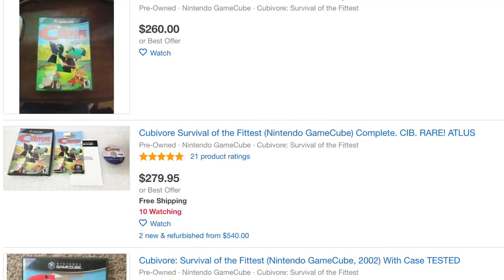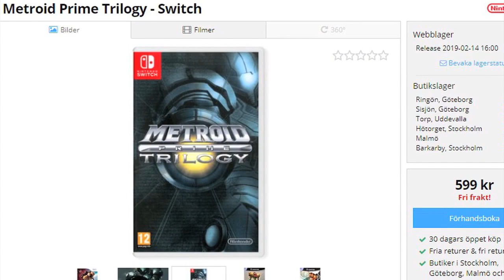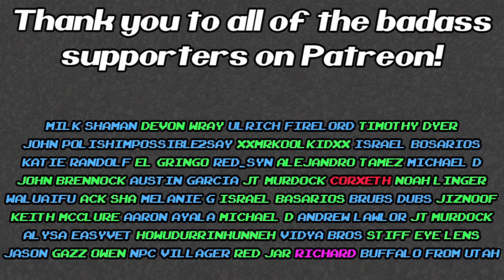11 Nintendo GameCube Games Remastered for the Switch in 2021!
With Super Mario Sunshine finally getting an HD remaster on the Nintendo Switch in 3D All Stars many are wanting more GameCube games to be remastered. While I don't think it'll happen anytime soon though I thought it'd be fun to speculate anyway. Also this is very very different over GameCube games being copy and pasted onto the Switch's online service

T-Shirts and mugs available here!

Switch Cover Art by Sonic The Hedgehog at VGboxart